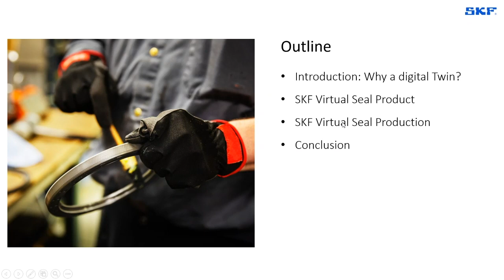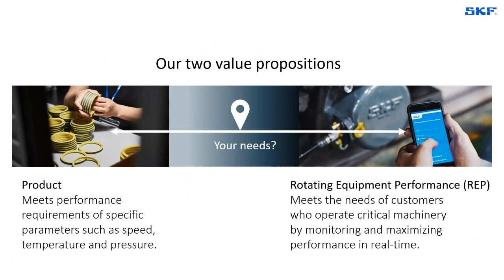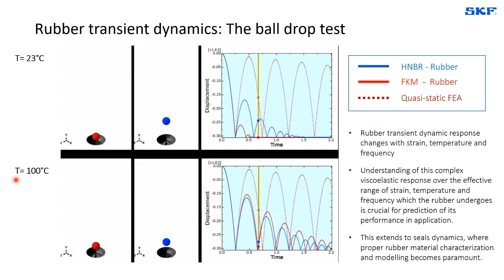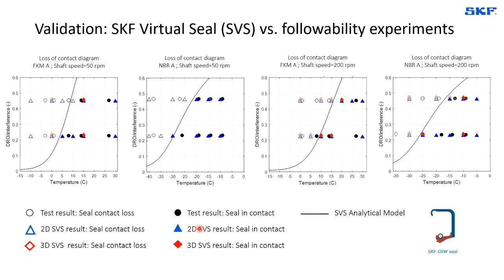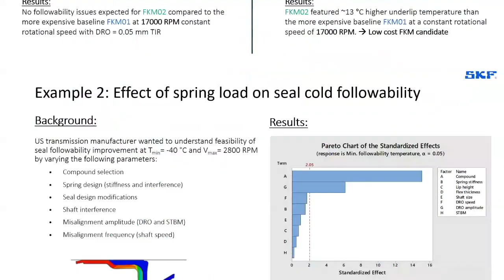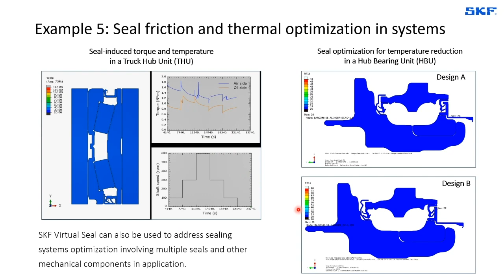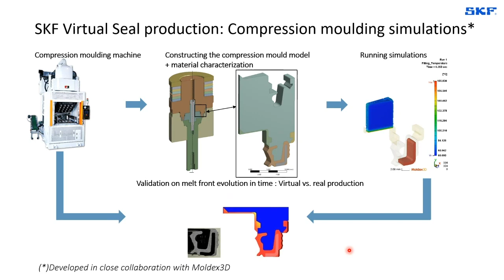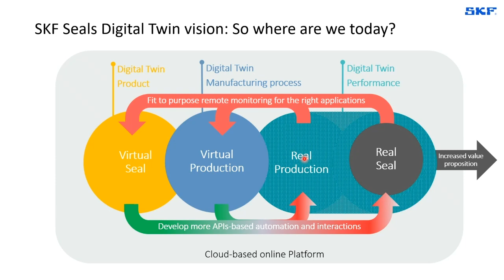SKFstronger – Digital twin technology for sealing systems optimization within SKF Seals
In this SKFstronger webinar we will explore SKF Seals digital twin technologies to reduce time-to-market and total cost of ownership for our customers.

SKF Seals digital twin platforms combine advanced dynamic simulation methods with proprietary analytical models developed in-house which are crucial to reach high accordance between simulation and physical reality. Engineers can simulate in representative environments, how the various seal design alternatives obtained during the development process can be manufactured and will respond to dynamic application conditions such as speed, pressure and temperature.
Consequently, these capabilities are not only helpful during the design phase of new sealing components but are also increasingly suitable when troubleshooting existing sealing systems: to rapidly encounter possible root causes and enable proper optimization within the shortest period of time. This is specifically useful when testing alone is not capable of revealing the actual seal failure modes.
Presenter: Mickael Sansalone, Manager Global Research & Innovation, SKF Seals

Company Description:
SKF has been a leading global technology provider since 1907, and our mission is to be the undisputed leader in the bearing business. We offer solutions around the rotating shaft, including bearings, seals, lubrication management, condition monitoring and maintenance services. Today we are around 44,000 professionals working in 40 different industry segments in 130 countries. For more than 100 years we have helped shape the modern world as we know it today. We were there for the first moon landing, in the cameras used to take pictures from the surface. The bells in St Peter’s Square also ring because of us. Today, we are working closely with leading innovators.  Wherever the world moves – in factories, on the road or towards the future – you will find us there.